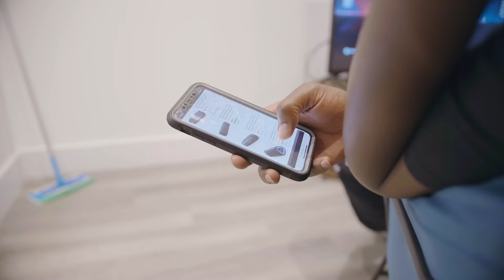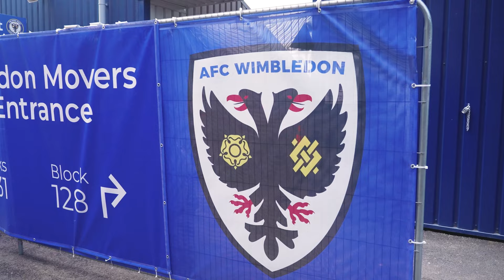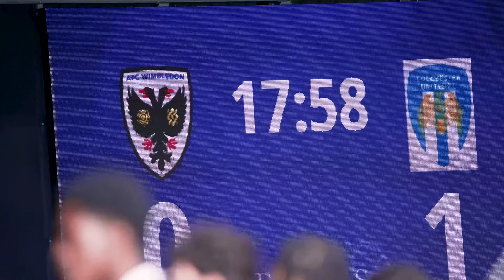JUST THE BEGINNING: PARIS MAGHOMA | EP 1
4 Going Global